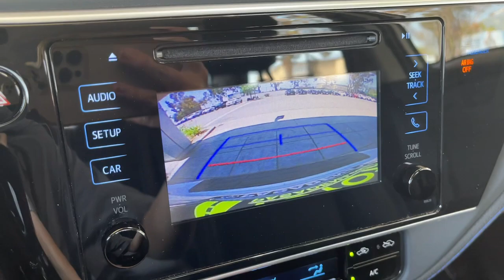2018 TOYOTA COROLLA SE CA Pasadena, Arcadia, Monrovia, Los Angeles, Alhambra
Pre-Owned 2018 TOYOTA COROLLA SE available at Toyota Pasadena located in 3600 E. Foothill Boulevard, Pasadena, CA, 91107. Servicing the Pasadena, Arcadia, Monrovia, Los Angeles, Alhambra area.

You will love the features of this   2018  TOYOTA COROLLA.  Here's an affordable, efficient Corolla that offers a smooth ride, agile handling, desirable standard safety features, a comfortable cabin that's surprisingly roomy and appointed with high-quality materials and amenities, all wrapped in head-turning style.
 The following are some of this vehicles highlighted options: Pre-Collision System, Intelligent Auto on/off High Beams, Lane Departure Warning, Keyless Entry, Back-Up Camera, Adaptive Cruise Control, Heated Mirrors, Lane Keeping Assist, Steering Wheel Audio Controls, Aluminum Wheels. Feel relaxed and comfortable when you're behind the wheel of this stylish Corolla. Treat yourself to a test drive today. Our staff will toss you the keys and give you an outstanding customer experience.